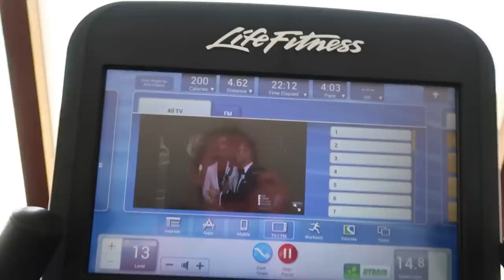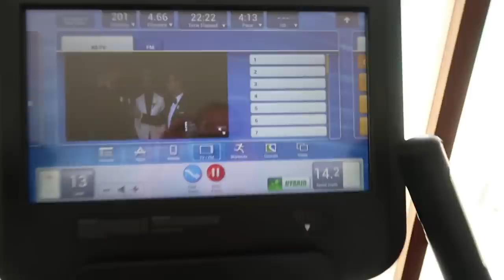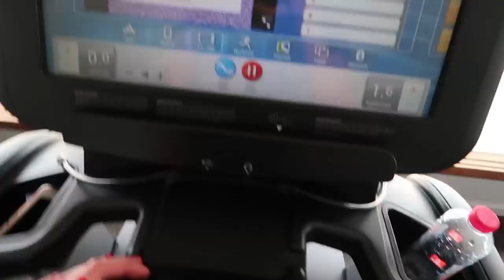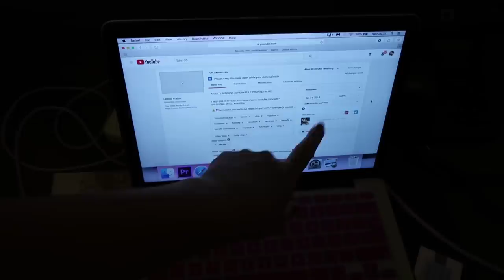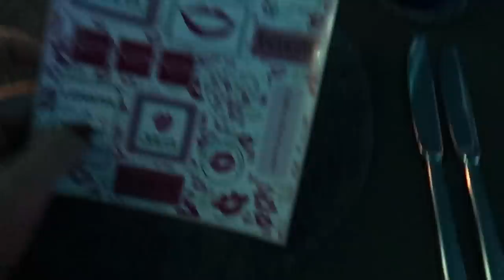ALLE MALDIVE CON BENEFIT - UN VIAGGIO DA SOGNO - VI PORTIAMO CON NOI!!!!!